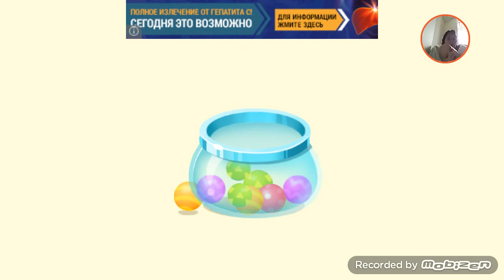Sweet Melissa TV. Baby Bus. Candy Factory of Panda. Android GAME. Панда и Конфетная Фабрика.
Моя партнерка - медиасеть AIR дети приколы Baby & Kids Fails - 2015 FUNNY BABY FAIL HOUR COMPILATION TRY NOT TO LAUGH-Funny Kid Fails Compilation 2016 Канал моей сестры Эмилии Emilya TV ПОДПИШИСЬ ПОДКЛЮЧИТЬСЯ К ПАРТНЕРКЕ AIR И НАЧАТЬ ЗАРАБАТЫВАТЬ БОЛЬШЕ SUBSCRIBE to My Sister Emily Vlogs - КАНАЛ МОЕЙ СЕСТРЫ ЭМИЛИИ SUBSCRIBE to My Sister Emily Vlogs - КАНАЛ МОЕЙ СЕСТРЫ ЭМИЛИИ ולוג של מליסה ערוץ ילדים ולוג מאילת ולוג בריכה VLOG MELISSA - ВЛОГ МЕЛИССЫ Melissa Baby melissa sweetmelissa games kids vlog vlogs challange baby badbaby SweetMelissaTV Cutebaby FunnyBaby CuteBabyMelissa FunnyBabyMelissa SweetMelissa Melissa КАНАЛ МОЕЙ СЕСТРИЧКИ Welcome to Emilya TV - Эмилия ТВ из Израиля
ЛУЧШИЕ ДЕТСКИЕ ВИДЕО НА КАНАЛЕ МЕЛИССЫ:

ТОП 5 САМЫХ ЛУЧШИХ НЕДООЦЕНЕННЫХ ДЕТСКИХ ВИДЕО ВЛОГОВ МЕЛИССЫ - TOP 5 BEST KIDS VIDEOS MELISSA

КИНОЛЯПЫ 😂😃😁То, что осталось за кадром! Смешные моменты от Мелиссы! Приколы с Детьми на канале - КИНОЛЯПЫ 😂😃😁То, что осталось за кадром! Смешные моменты от Мелиссы! Приколы с Детьми на канале

🎂СИНИЙ ДЖИП МОНСТР ТРАК на пульте РАСПАКОВКА Илюше на 🎂 День Рождения 4 года - JEEP MONSTER TRUCK

ВЛОГ 💊 МЕЛИССА ЗАБОЛЕЛА НА ПРИЕМЕ У ДОКТОРА 💊 УКОЛ У ДОКТОРА 🚑💊 ПРИВИВКА ОТ ГРИППА / Baby vs DOCTOR

КРАСНЫЙ ДЖИП МОНСТР ТРАК на пульте РАСПАКОВКА Илюше на День Рождения 4 года - JEEP MONSTER TRUCK

МяуСим КОТЕНОК Мультик игра видео для детей мультик игра для детей про котят и кошечек MewSim Game#1

Рейд по детским площадкам с Барби (Anlily Doll) - Playing with Barbie in the Park at the Playground

7:07 Cute Little Girl Doing Shopping🐶🐱VLOG Animal Pet Market🙈ЗООМАГАЗИН🐰🐟🐇Влог Магазин для Животных

🍬Конфетный аппарат для вылавливания конфет🍭Покупаем Конфетный аппарат🍭🍬Machine Toy Candy Grabber ЖИЗНЬ В ИЗРАИЛЕ 🌞Our Life in Israel Семья Петровых канал Мелиссы 😍 Funny Sweet Melissa Baby TV ПОДПИСЫВАЙСЯ НА НАШ ИНСТАГРАМ ПОДПИСЫВАЙСЯ НА НАШ ИНСТАГРАМ